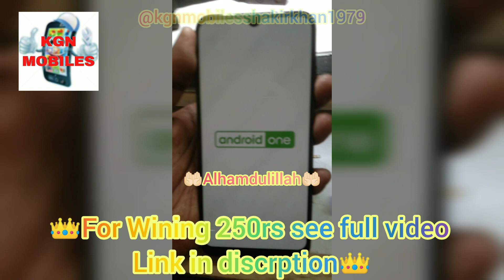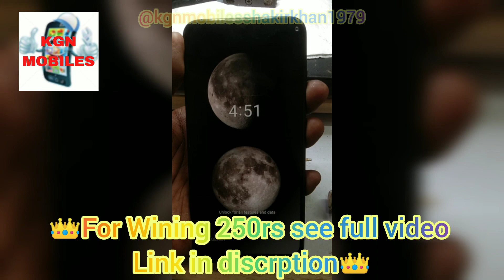𝕄𝕚 𝔸𝟙 𝕕𝕖𝕒𝕕 𝟙𝟘𝟘% 𝕤𝕠𝕝𝕦𝕥𝕚𝕠𝕟/𝕞𝕚 𝕒𝟙 𝕕𝕖𝕒𝕕 𝕣𝕖𝕔𝕠𝕧𝕖𝕣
𝕄𝕚 𝕒𝟙 𝕕𝕖𝕒𝕕 𝕣𝕖𝕔𝕠𝕧𝕖𝕣 𝕔𝕙𝕖𝕔𝕜 𝕤𝕥𝕖𝕡 𝕓𝕪 𝕤𝕥𝕖𝕡 𝕒𝕟𝕕 𝕕𝕖𝕔𝕚𝕕𝕖 𝕣𝕖𝕓𝕒𝕝𝕝 𝕔𝕡𝕦 𝕗𝕠𝕣 𝕕𝕖𝕥𝕒𝕚𝕝 𝕤𝕖𝕖 𝕗𝕦𝕝𝕝 𝕧𝕚𝕕𝕖𝕠.

other video link is below